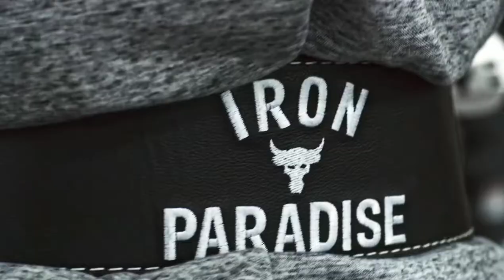Dwayne "The Rock" Johnson - motivation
the rock motivation